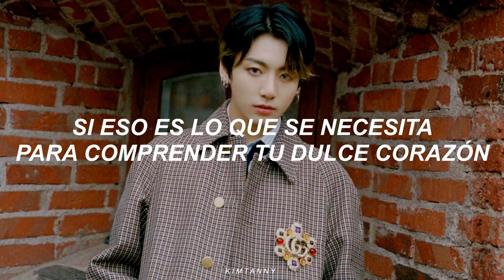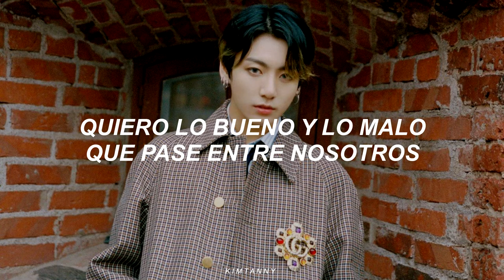Justin Bieber; 10,000 Hours (Jungkook cover) › Letra en Español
┊┊* . *　✦            Annyeonghaseyo Solecitos (ﾉ◕ヮ◕)ﾉ*:･ﾟ✧

Hola mis solecitos, espero que les haya gustado mucho el video :3 no te olvides darle me gusta, suscribirte y activar la campanita para ser uno de los primeros en ver mis videos.😊💕gracias por ver ;v

💗 WATCH IN HD 💗
💜Editor: Vegas Pro 14.
💜Fandom: Army.